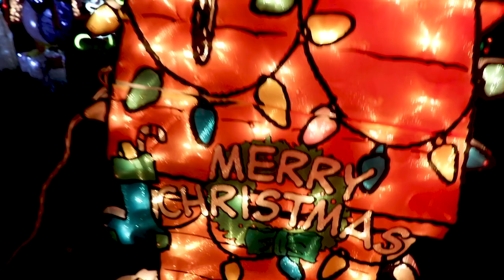Ward 25 For The Holidays!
Christmas has arrived in Ward 25! Take a peak at the Ward 25 for the Holidays shortlist. This weekend, tour the holiday homes and vote for your three favourites!

Thanks to our local sponsors Kristan Erner and Jaicel Aquino from City Savvy Realtors, Cherryhill Woodworks, Port Union Bakery and Six Social Kitchen & Wine Bar, prizes will be awarded to the homes that receive the most votes.

Thank you to everyone who nominated a holiday home for our tour and contest.